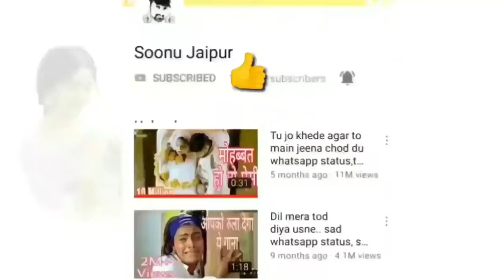status 😍 Kiss status 😚 hot status 🔥romance video 💋 Romantic status 💖 Love status (1)